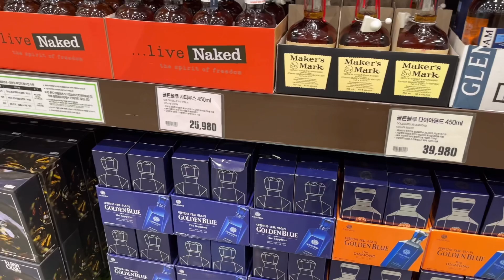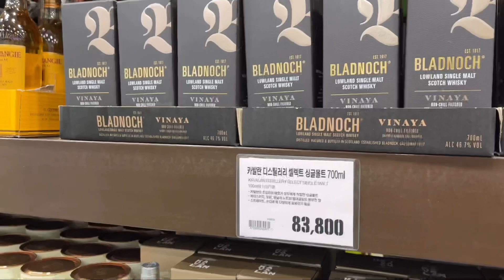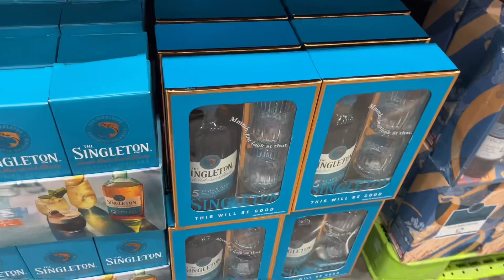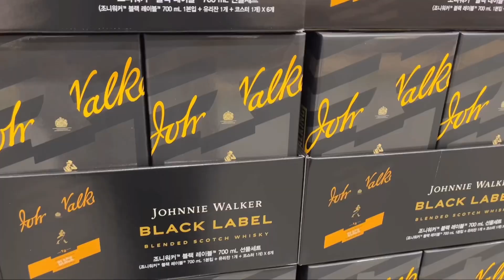12월 27일 트레이더스 킨텍스점 위스키